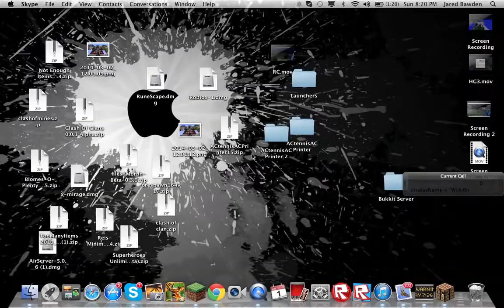Let's Play Survival 1 - BANNED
Server IP: netheruniverse.mcpro.eu:25565